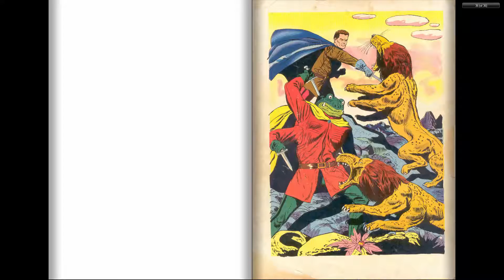Dell Four Color 0488 John Carter - 1953